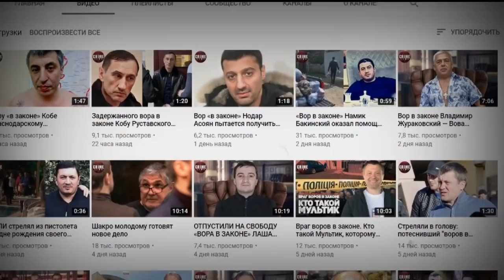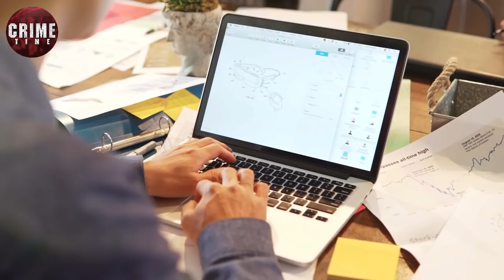В Уфе умер вор в законе Александр Денисенко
В Уфе умер криминальный авторитет Александр Денисенко по прозвищу Денис. Как сообщил источник 7го  декабря, ранее мужчина испытывал проблемы со здоровьем, ему пересадили почку, но недавно он заболел коронавирусом. Последние месяцы жизни Денис судился с Минздравом, чтобы бесплатно получать жизненно необходимые лекарства.